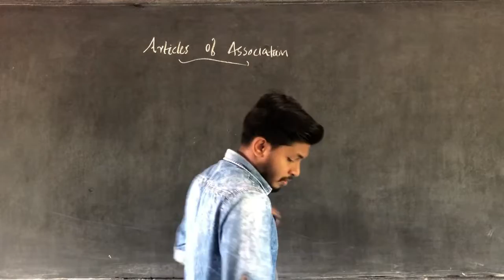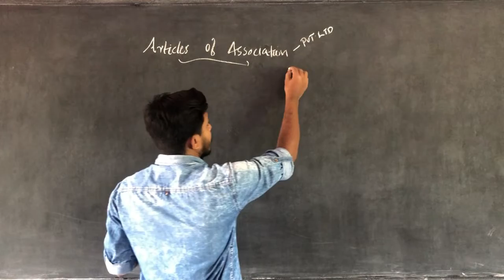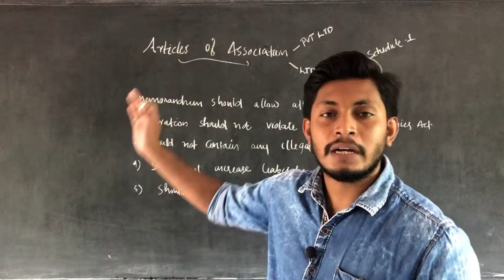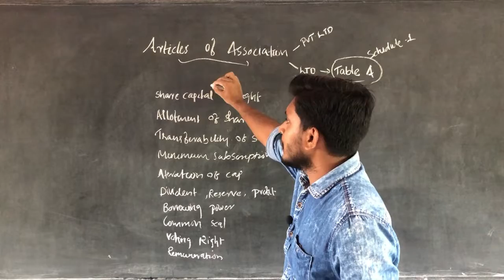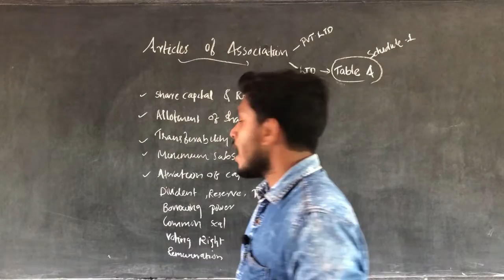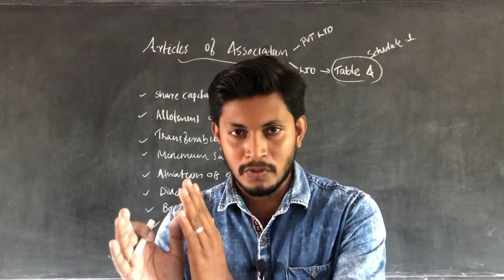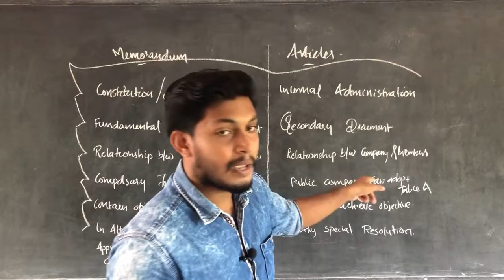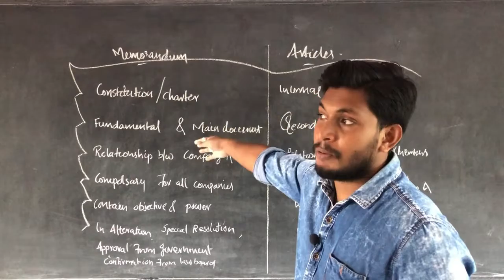Plus One Business Studies:- 7.3 | Articles Of Association & Table A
Articles Of Association
Table A